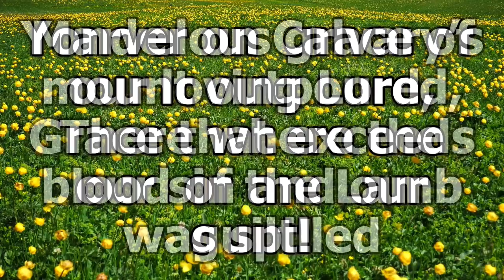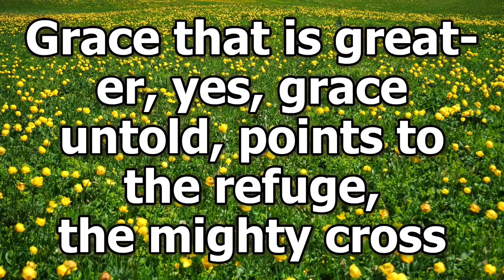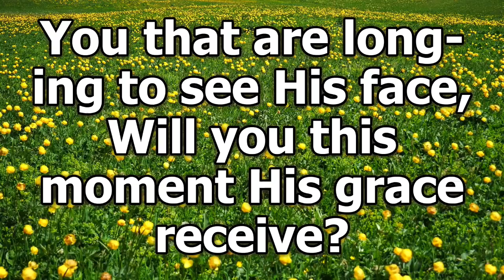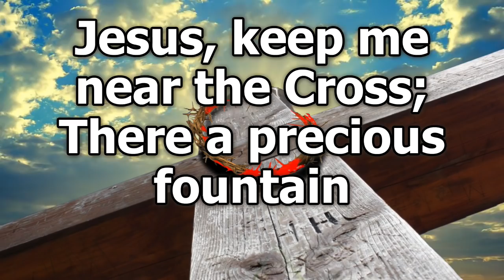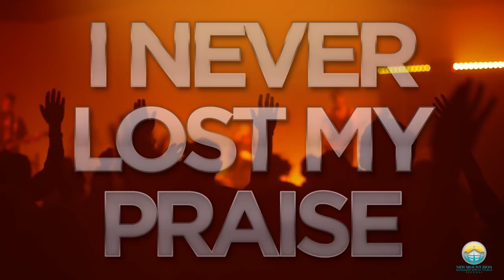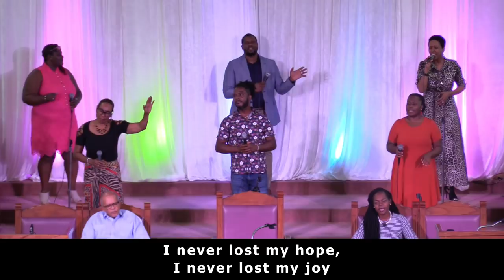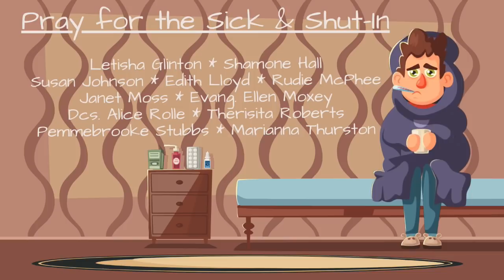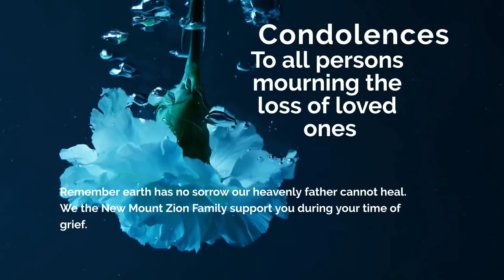All Things Work Together | Pastor Cherece Evans | The New Mount Zion Missionary Baptist Church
Pre-Recorded Sunday Morning 11am Service of the New Mount Zion Missionary Baptist Church
Officiant: Pastor Theophilus Claridge
Speaker: Pastor Cherece Evans (Women's Ministry Pastor)
Sermon Topic: All Things Work Together For Your Good